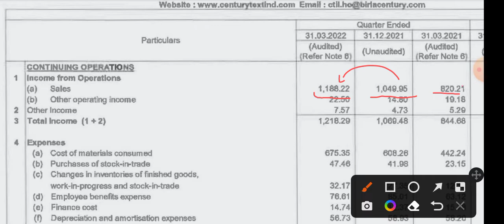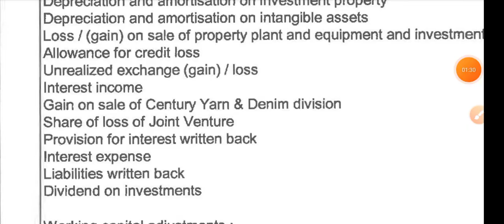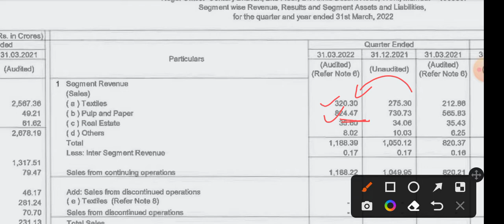Century Textiles Q4 results Century Textiles share latest news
Friends if you want your portfolio to be reviewed then open an Zerodha account open from below link.
to open the demat account.

latest stock news stock market share market Bank nifty nifty sensex midcap smallcap Indian stock market Indian share market latest news NSE BSE Swing trading Intraday trading